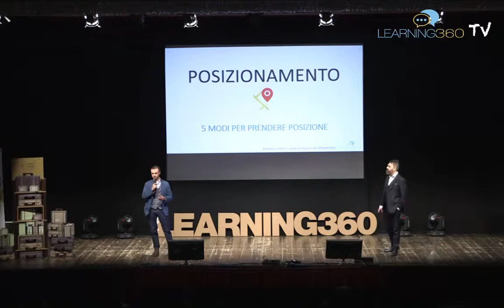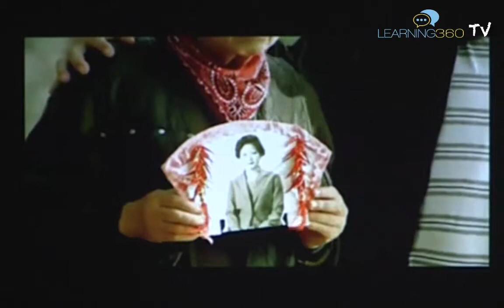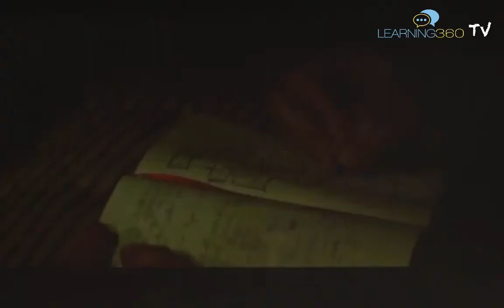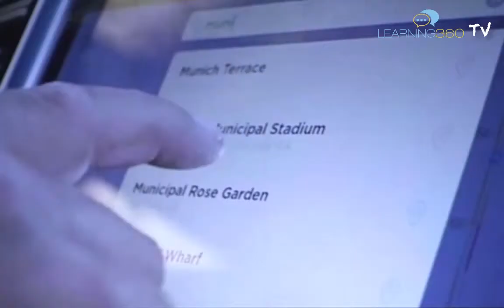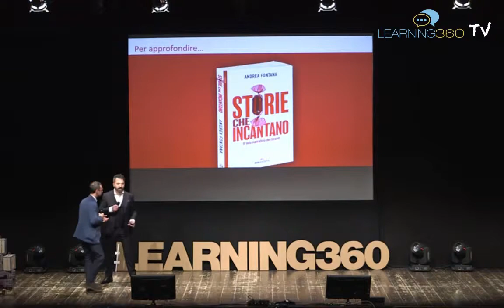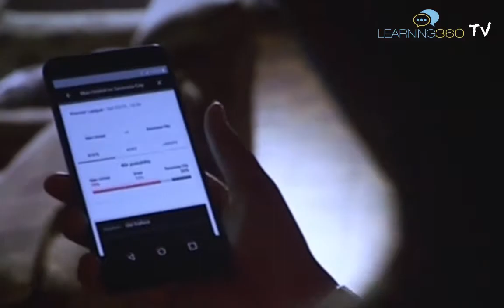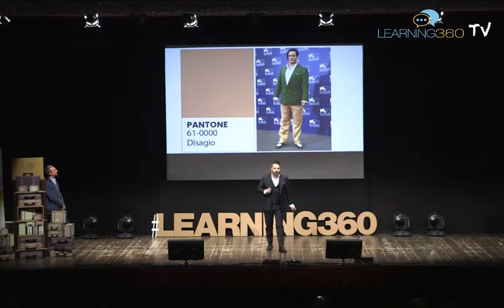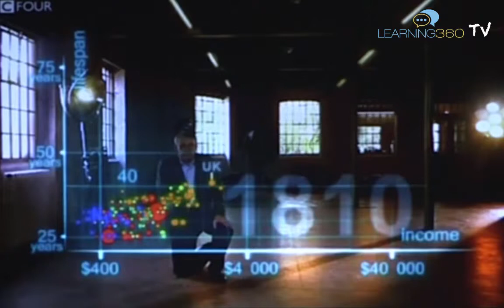Andrea Fontana e Salvatore Russo: il duo che incanta... e non incarta a LEARNING360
Cos'è lo Storytelling? E a cosa serve il Data Storytelling?
Quali linee narrative possiamo utilizzare per raccontare un Brand?
Come si orientano i contenuti?
Andrea Fontana e Salvatore Russo spiegano come utilizzare in modo corretto la quantità di dati che quotidianamente ci piove addosso. E come trovare l’arcobaleno.